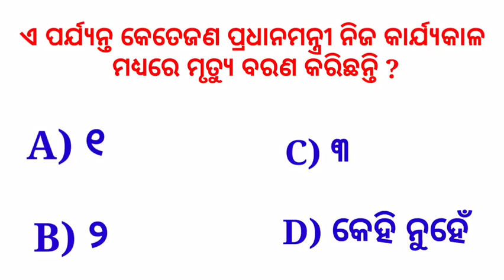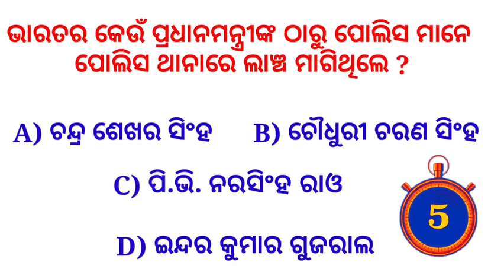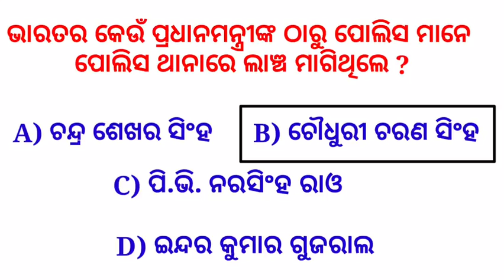ଭାରତର କେଉଁ ପ୍ରଧାନମନ୍ତ୍ରୀଙ୍କ ଠାରୁ ପୋଲିସ ମାନେ ପୋଲିସ ଥାନାରେ ଲାଞ୍ଚ ମାଗିଥିଲେ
Interested GK Questions & Answers

● ଭାରତର କେଉଁ ପ୍ରଧାନମନ୍ତ୍ରୀଙ୍କ ଠାରୁ ପୋଲିସ ମାନେ
      ପୋଲିସ ଥାନାରେ ଲାଞ୍ଚ ମାଗିଥିଲେ ?
● ଇନ୍ଦିରା ଗାନ୍ଧୀ ଭାରତର କେତେତମ ପ୍ରଧାନମନ୍ତ୍ରୀ ?

About This Video :
              In this video will be talk about interesting general knowledge questions. Which are Very important for your general knowledge.

1- GK
2- General Knowledge
3- Odia gk
4- Odia gk questions
5- Odia gk questions and answers
6- Odisha gk
7- Odisha gk questions and answers
8- Important gk questions and answers
9- Interesting gk questions and answers
10- Odia gk
11- Odia gk 2021
12- Odia gk 2022
13- Odia gk pdf
14- GK Quiz
15- BRGK Study
16- Khan Sir GK
17- GK in hindi
18- General Knowledge questions and answers
19- General Knowledge questions
20- Odisha GK
21- Odisha GK 2021
22- Odisha GK 2022
23- India GK in hindi
24- India GK in Odia
25- India GK in Odisha
26- GK by Gourav sir
27- GK police
28- GK IAS
29- GK IPS
30- IAS GK Questions
31- IPS GK Questions
32- Samanya gyan
33- Lucent GK
34- Lucent GK in hindi
35- Lucent GK in Odia
36- Lucent GK in Odisha
37- Lucent GK in 2021
38- Lucent GK in 2022
39- Lucent 100 questions
40- Lucent 1000 questions
41- GK today
42- GK by khan sir
43- Mo odia gk
44- Odisha Education 360
45- GK Class
46- General Knowledge Class
47- GK Video
48- General Knowledge Video
49- General Knowledge 2021
50- Laxmidhar Sir
51- Laxmidhar sir odia gk
52- BR GK study
53- BR GK Questions
54- BR GK Questions and answers
55- BR quiz
56- GK Challenge For You
57- Interested GK questions
58- Interested odia gk questions
59- Interested Odisha GK Questions
60- Important odia gk questions
61- Most important odia gk questions
62- Most important Odisha GK Questions
63- Sarkari naukri gk
64- Sarkari naukri General Knowledge
65- Competitive gk questions
66- Competitive exam gk
67- Competitive exam gk questions and answers
68- Competitive exam odia gk questions and answers
69- Competitive odia gk questions
70- Competitive exam Odisha GK Questions
71- Odisha SSC gk questions
72- Railway gk questions
73- Railway gk questions and answers
74- odia General questions and answers
75- Odisha General Knowledge questions and answers
76- India gk 2022
77- GK hindi Questions and answers
78- New odia gk
79- Odia Puzzle Test
80- GK sawal
81- GK Samany gyan
82- General Knowledge 2022